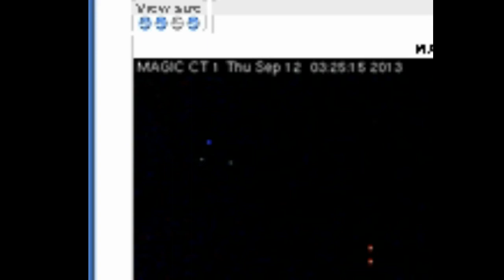SUPERNATURAL ENTITY/ LIGHTS APPEAR NEAR TELESCOPE IN SPAIN